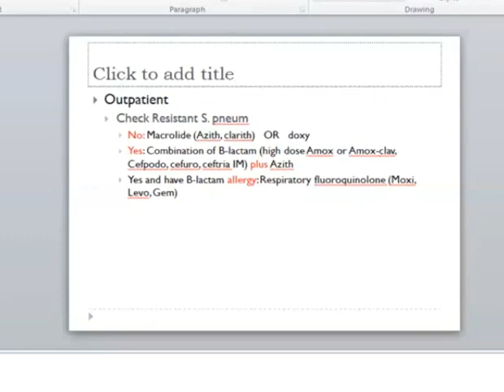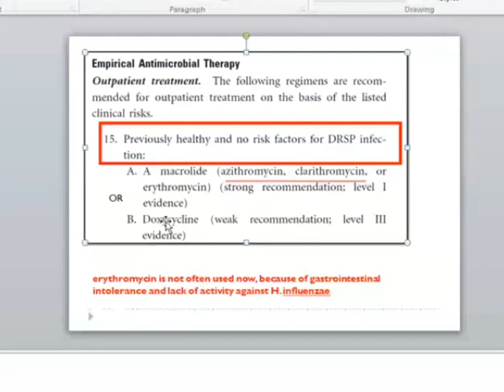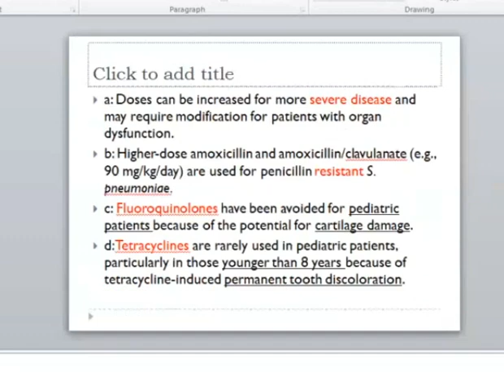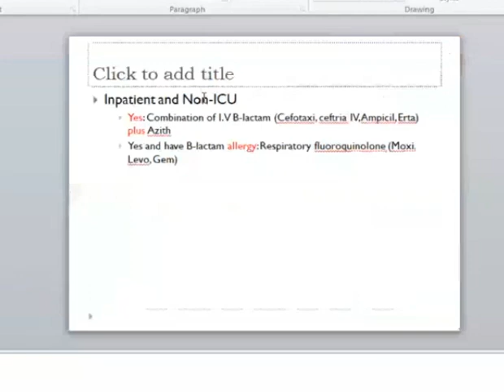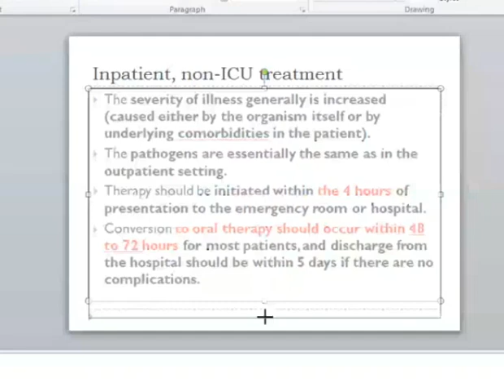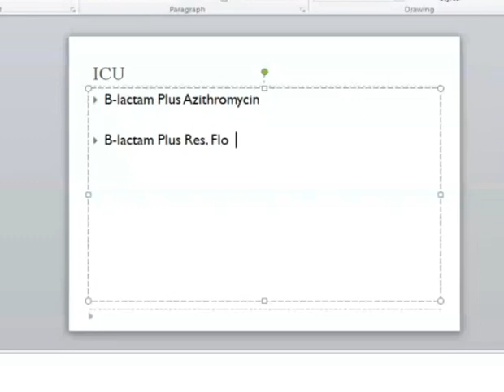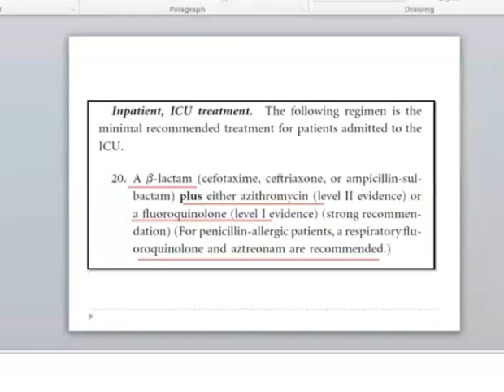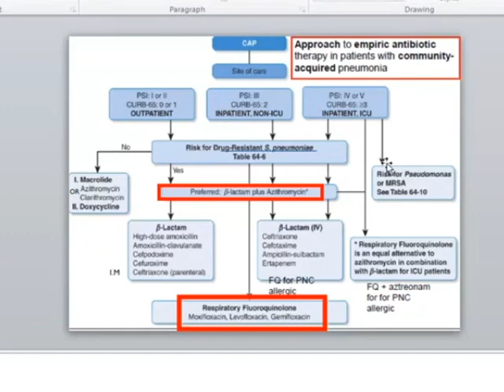Lower Respiratory Tract Infections part 4/Therapy 2 مداواة 2 التهاب المجاري التنفسية الجزء الرابع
Lower Respiratory Tract Infections part 5/Therapy 2 مداواة 2 التهاب المجاري التنفسية الجزء الخامس